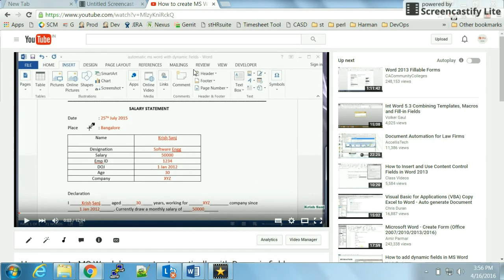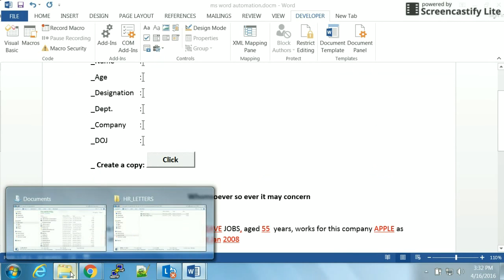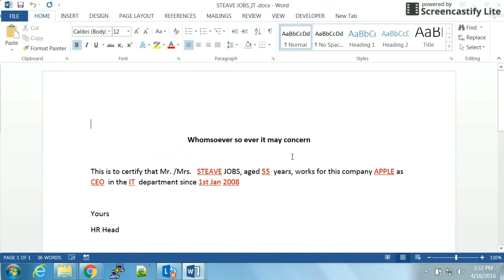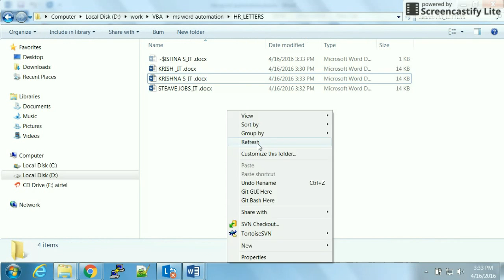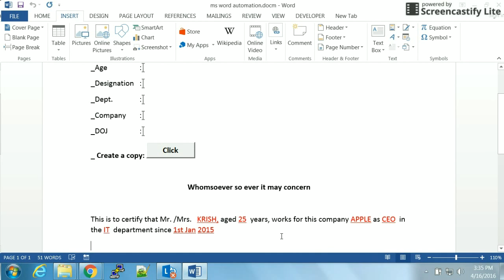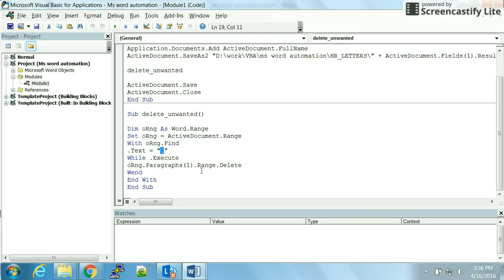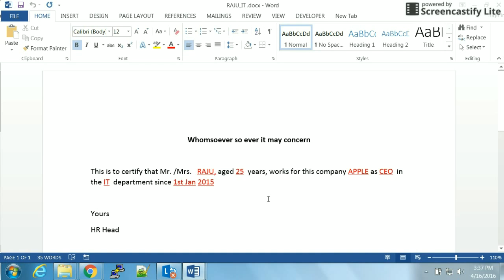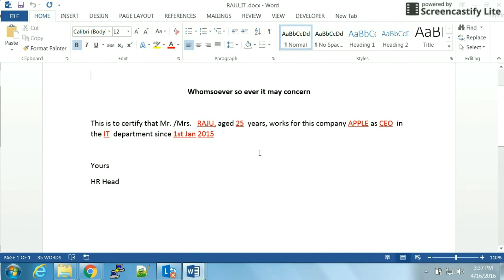How to make a copy of current document MS Word automation with dynamic fields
How to make a copy of current document using vba in ms word.

It makes use of dynamic fields to create a new document with different values